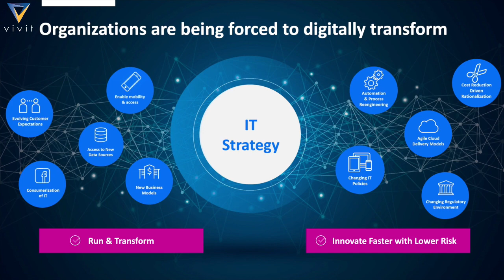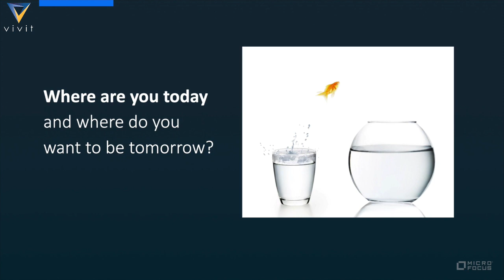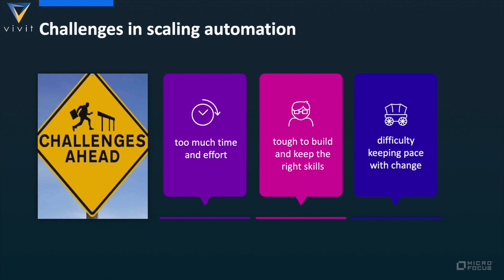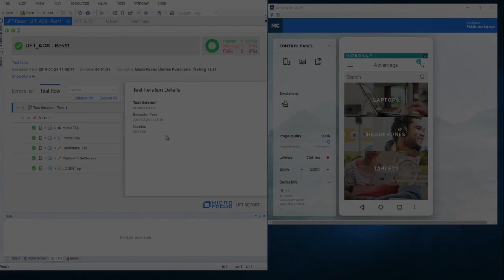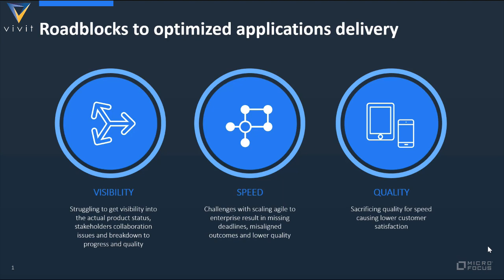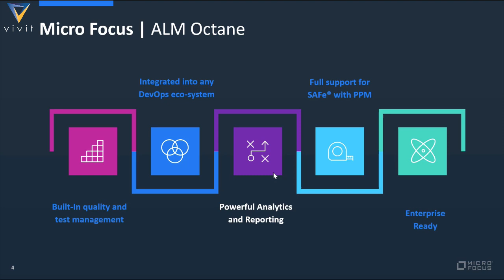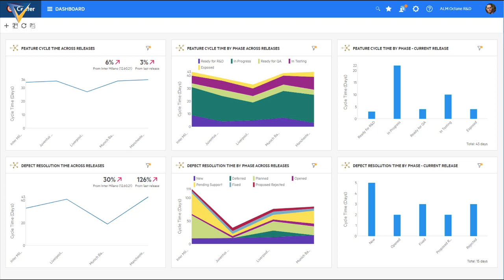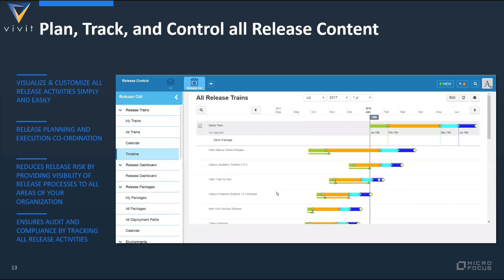12 3 2019 Digital Evolution with Micro Focus DevOps ADM Day 1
oftware-based innovation and development continues to grow at a rapid pace to satisfy the expectation of seamless digital services. As software portfolios grow in size, it becomes increasingly difficult to plan, build, test and deliver products at the pace the business demands. Micro Focus Application Delivery is integrated set of solutions that facilitate automation and collaboration so that organizations can achieve consistent speed and quality in their software delivery. This keynote will focus on key trends from Agile and DevOps and everything in between from Continuous Integration, Testing and Delivery.